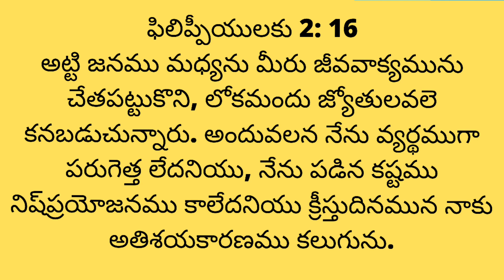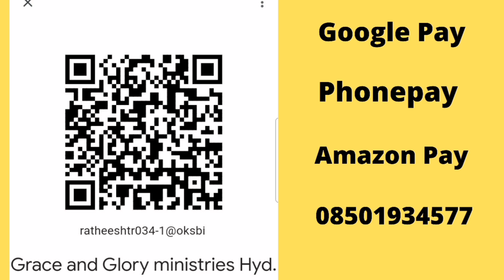జీవవాక్యమును చేతపట్టుకొని, జ్యోతులవలె కనబడాలి.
జీవవాక్యమును చేతపట్టుకొని, జ్యోతులవలె కనబడాలి.Message By PR RATHEESH TR, BODUPPAL, HYDERABAD.